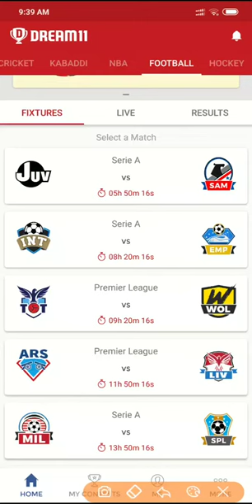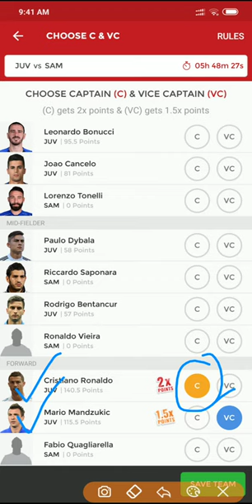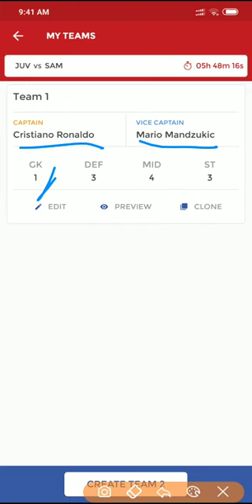JUV VS SAM VS JUV | dream11 team | serie A football 2018 | 29.12.18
JUV VS SAM VS JUV | juv vs sam | dream11 team | serie A football 2018 | 29.12.18,indian fantasy league,dream11 prediction ,halaplay,100 % winning,today winning team.

Think you have better team than this?
Comment down so that we predict better.

Dream11.com
Dream11 videos
Dream11 winners
Dream11 grand league winners
Dream11 prediction